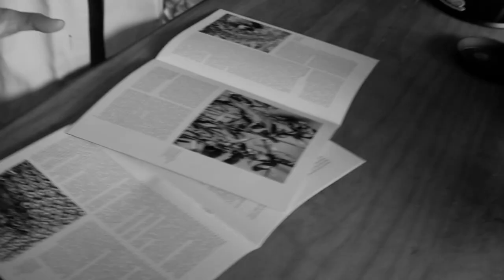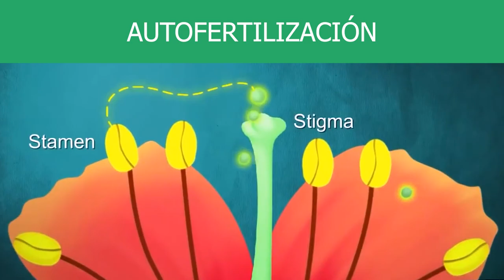¿Qué hacen los POLINIZADORES?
Sabemos que los polinizadores son importantes pero te has preguntado por qué? ¿Quién poliniza además de las abejas? Y ¿por qué están en problemas? ¡Descúbrelo en el vídeo de hoy!

GRACIAS
EQUIPO ROCA: Ernesto Beltran, Izzy Castner; Ricardo Ortega, Mauricio Bastien, Alejandra Cervantes; Láak Riders; Javier Grimaldo, Marvin Mitchell Vallejo, Erick Rosas López, Charles Ambríz, Xarhini García, Isabel Cepeda, Gustavo García.

Arte del canal: Ruthy Pilatowski
Edición: Hernán Hidalgo
Guión: Grecia Soto López y Mónica Ramírez Calderón